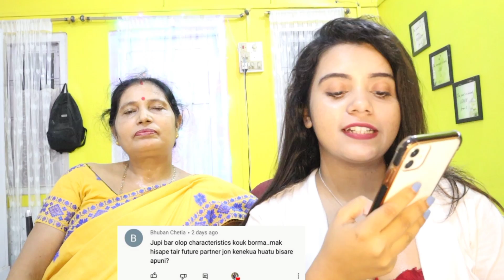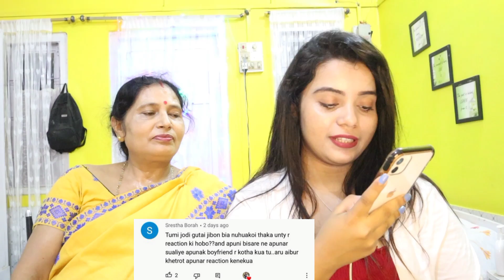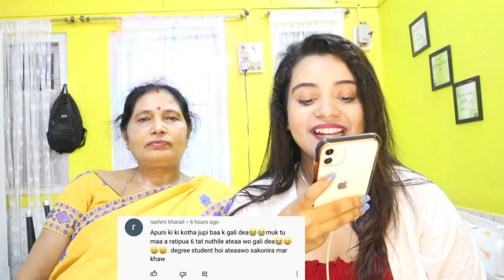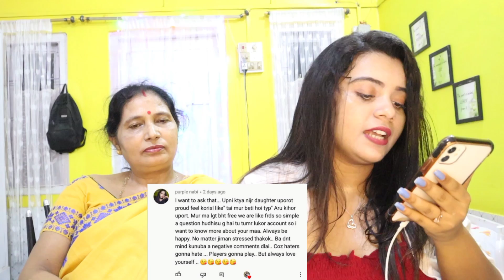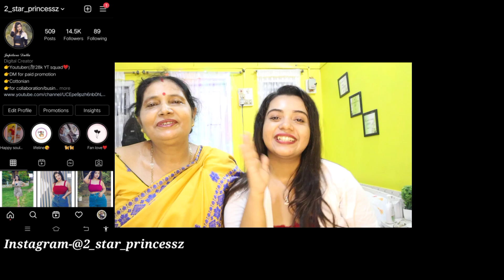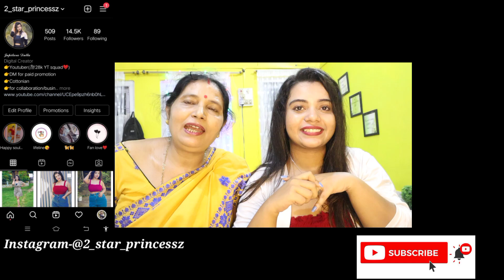Sex/boyfriends/alcohol/pregnancy-asking my mom awkward questions😨Pointless story with Jupitara Ep2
Equipments-

My vlogging camera

My laptop

My DSLR camera

My mobile

My mic

My tripod

My ring light

-THEVLOGLIFEASSAMESE